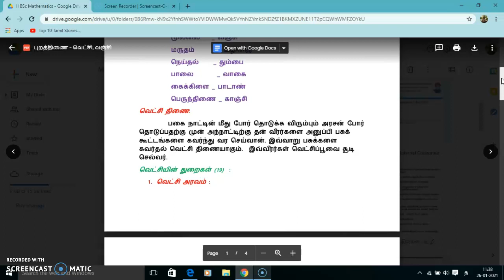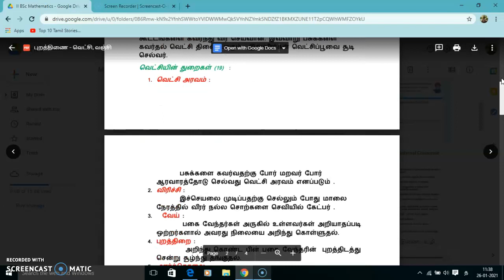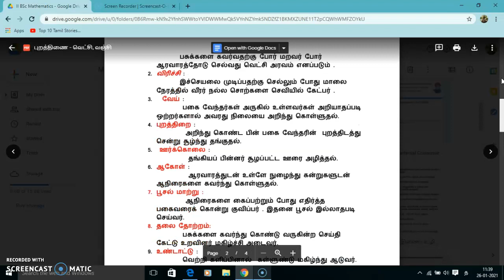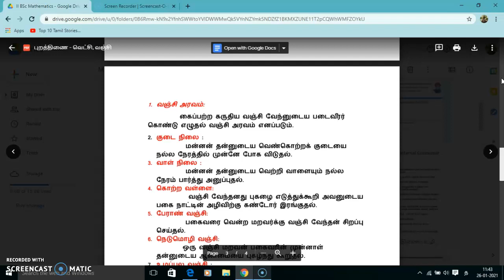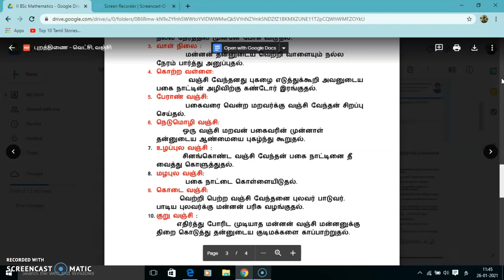புறத்திணை - வெட்சித் திணை, வஞ்சித் திணை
மனோன்மணியம் சுந்தரனார் பல்கலைக்கழக பாடத்திட்டம். இளங்கலை (பி.ஏ.,பி.எஸ்சி.,பி.காம்.,பி.பி.ஏ) இரண்டாமாண்டு நான்காம் பருவம் பொதுத் தமிழ் பகுதி 1 அலகு : 1 இலக்கணம்